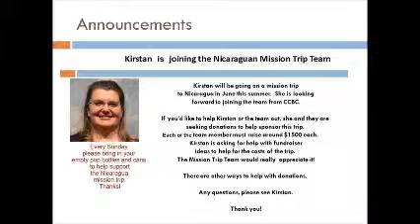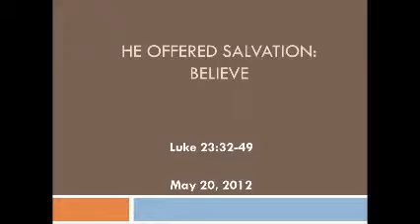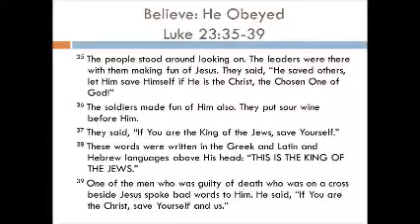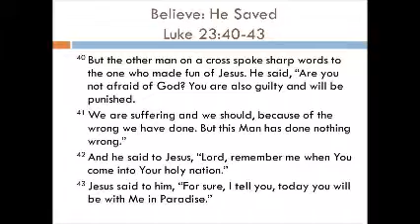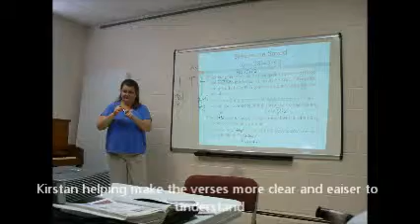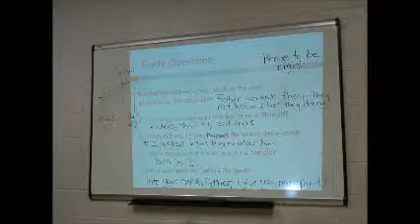Potter's Hands Deaf Class Sunday School 5/20/12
Potter's Hands Deaf Class Sunday School hour on 5/20/12